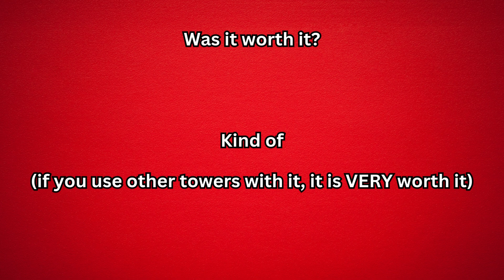Attack Heli VS Endless Mode (TDX)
Another TDX Video!